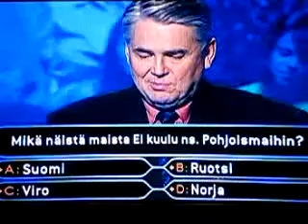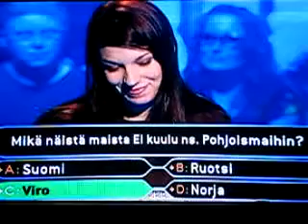Haluatko miljoonääriksi - Pohjoismaakämmi